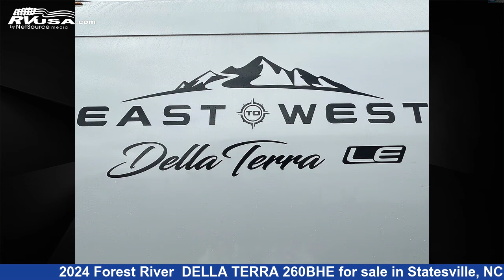Spectacular 2024 Forest River Travel Trailer RV For Sale in Statesville, NC | RVUSA.com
This 2024 Forest River DELLA TERRA 260BHE is a Travel Trailer RV. It is located in Statesville, NC 28677 and is offered for sale by Travelcamp of Statesville. This New Forest River Is 18' 0" in length and features a White/Grey interior, sleeps 6.The unloaded weight of this 2024 Forest River DELLA TERRA 260BHE is 4685 lbs.

Travelcamp of Statesville is a dealer for brands like: Coachmen, Cruiser RV, Forest River, Heartland, K-Z, Keystone, Palomino, Riverside RV, Winnebago and offers the following rv services: Parts/Accessories, Service. They stock rv types such as: Class A, Class C, Fifth Wheel, Popup, Toy Hauler, Travel Trailer. For more information and pricing on this unit, To see all units available for sale by Travelcamp of Statesville,